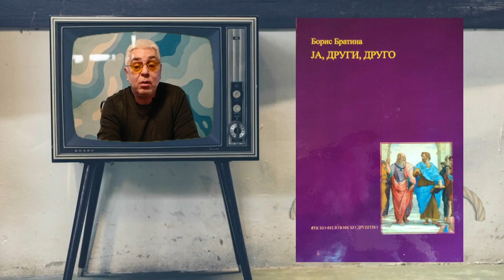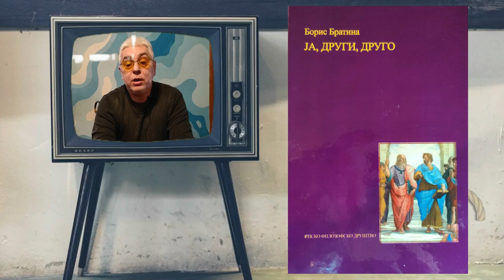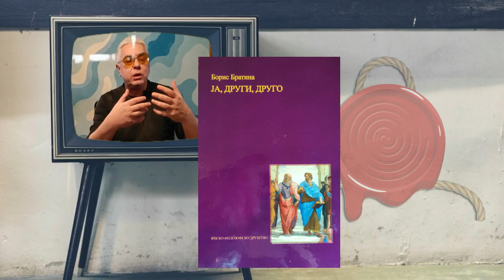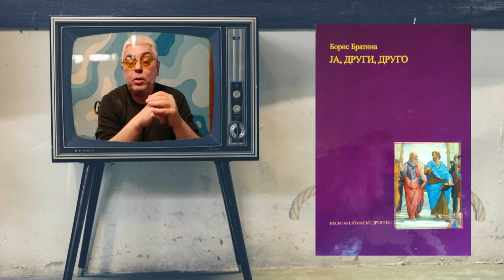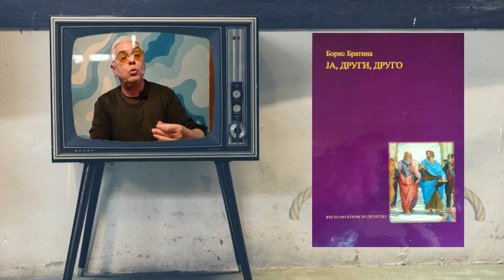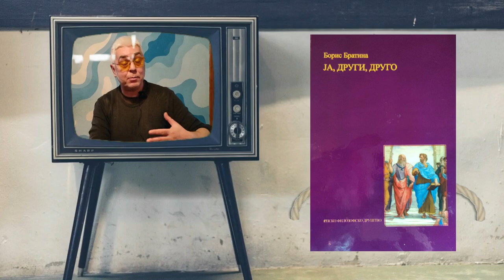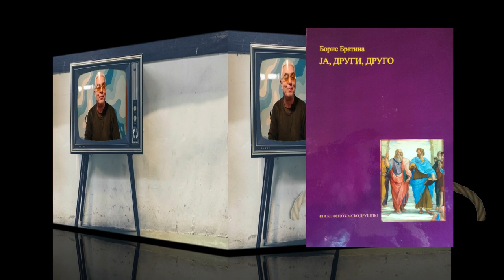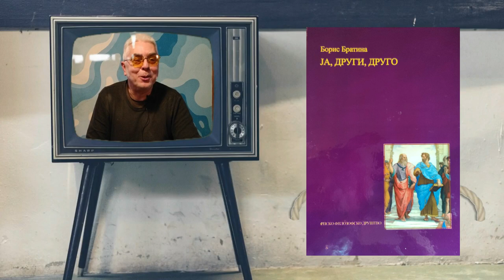JA, DRUGI, DRUGO ILI PRIČA O NAMA, NJIMA I IZGUBLJENOM SMISLU, KOJI MORAMO PRONAĆI - Boris Bratina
Profesor Boris Bratina je izdao novu knjigu. O čemu se radi, kome je posvećena i šta sve možemo saznati iz nje. I naravno ključno pitanje, želimo li nešto saznati?
Ova priča nije posvećena svima, ali jeste onima koji žele da vide svet oko sebe i da promisle, pre nego li učine nešto zbog čega će se kajati.

Knjigu možete nabaviti u knjižari

ALEKSANDAR BELIĆ, STUDENSKI TRG BROJ 5
U KOLARČEVOJ ZADUŽBINI U BEOGRADU